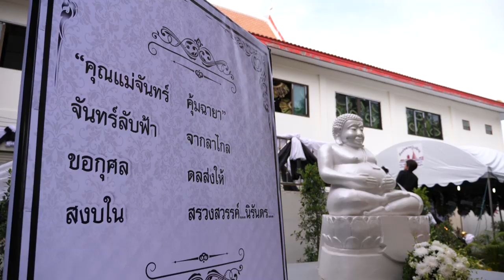งานพระราชทานเพลิง นางจันทร์ คุ้มฉายา อายุ ๘๕ปี ณ วัดยางสว่างอารมณ์ อ.อู่ทอง จ.สุพรรณบุรี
นางจันทร์ คุ้มฉายา อายุ ๘๕ปี

ณ วัดยางสว่างอารมณ์ อ.อู่ทอง จ.สุพรรณบุรี